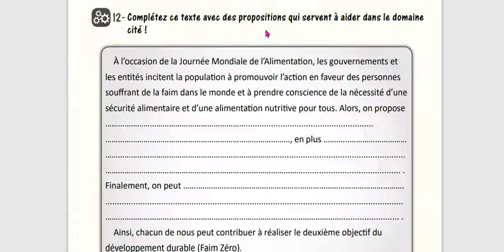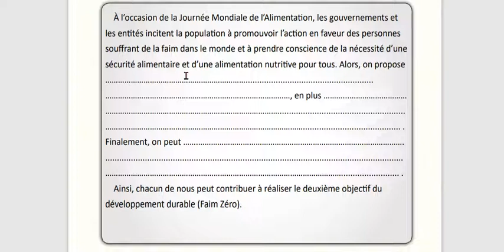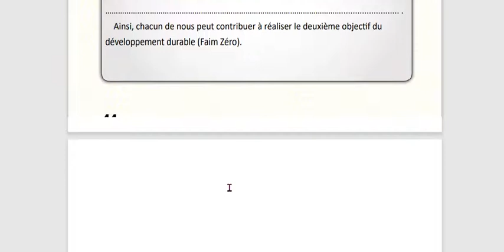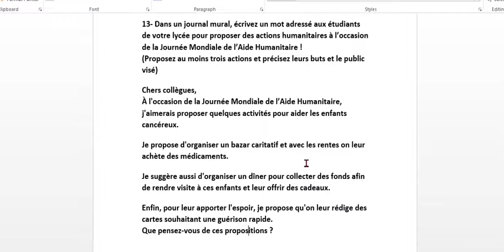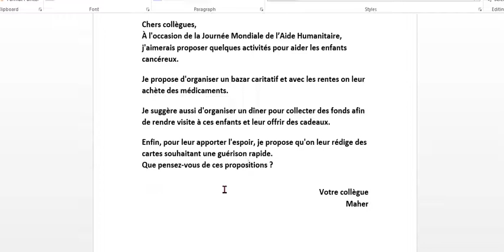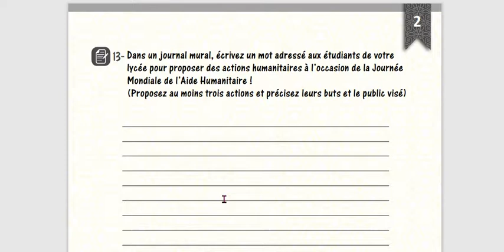الوحدة التانية بكالوريا منهاج حديث تدريبات صفحة 44 45 مدام مها